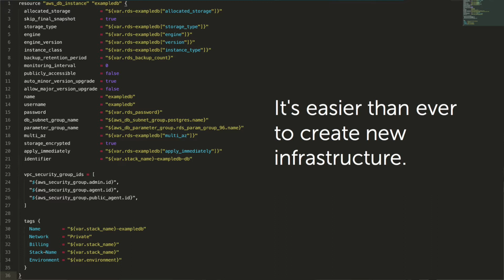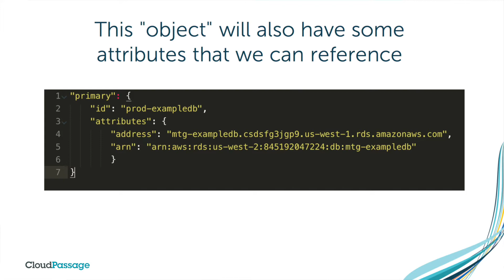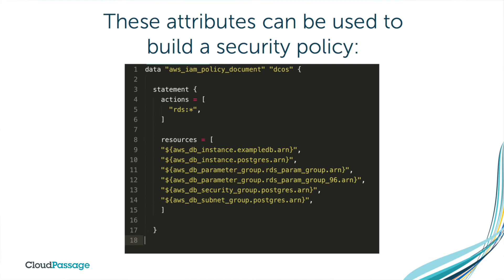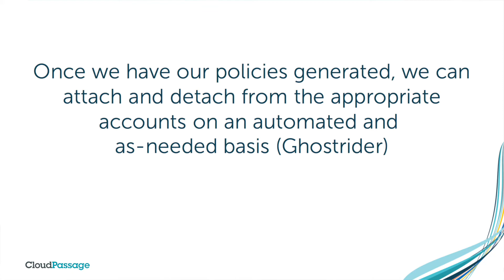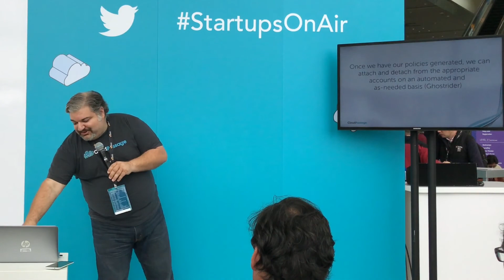CloudPassage: Automatic Security (SF Summit 2017)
Brent Langston, Director of Platform Infrastructure at CloudPassage talking about Automatic Security.